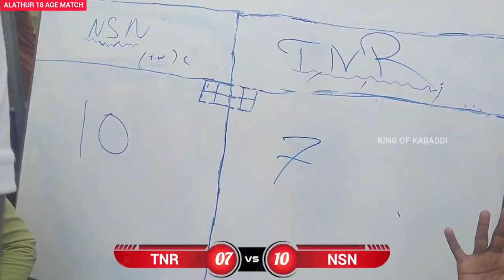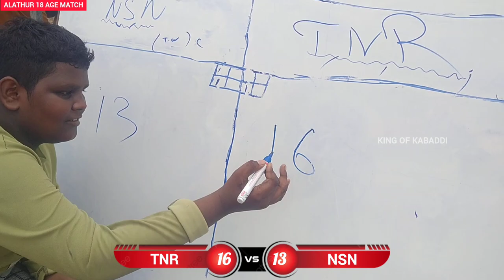TNR THIRUNINRAVUR (VS) NSN KANNIGAPURAM | ALATHUR 18 AGE MATCH | KING OF KABADDI#subscribes#